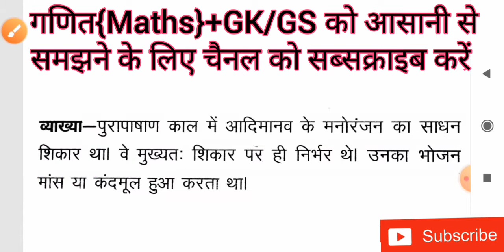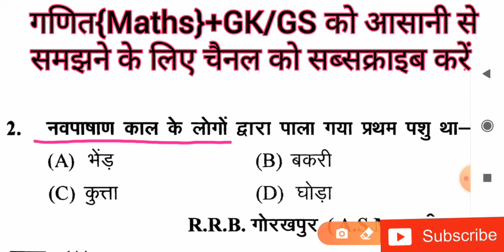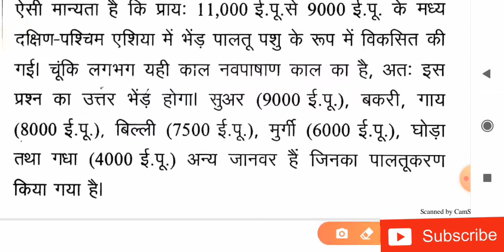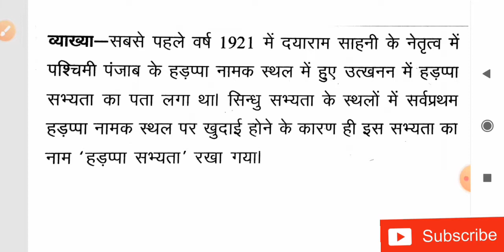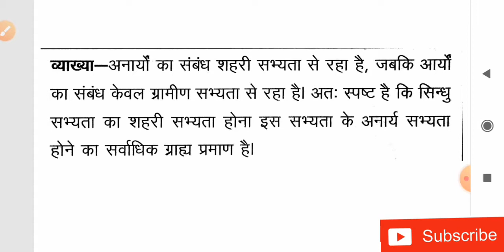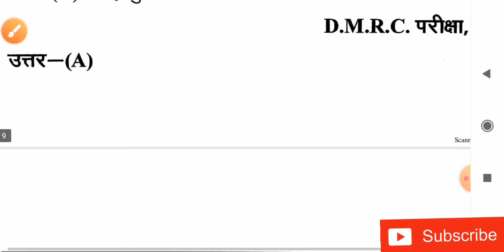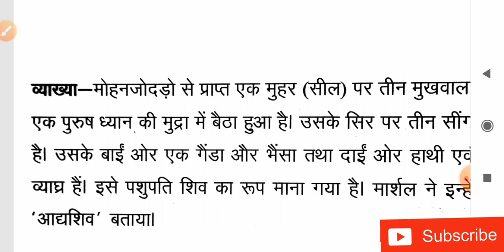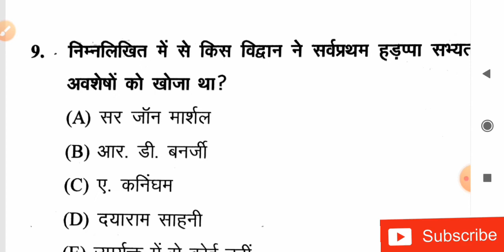घटना चक्र बुक से महत्वपूर्ण इतिहास के कुछ प्रश्न जो रेलवे में पूछे जाते हैं और बिहार पुलिस ग्रुप ड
घटना चक्र बुक से कुछ महत्वपूर्ण प्रश्न जो रेलवे के सभी परीक्षाओं में और बिहार पुलिस में इस तरह का प्रश्न पूछे जाते हैं धन्यवाद